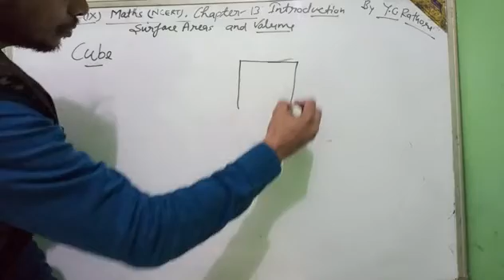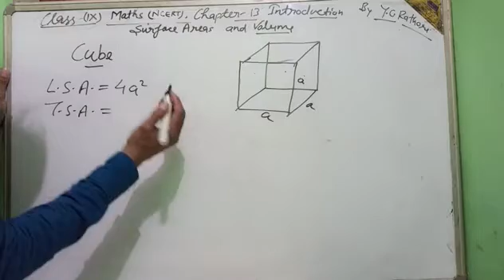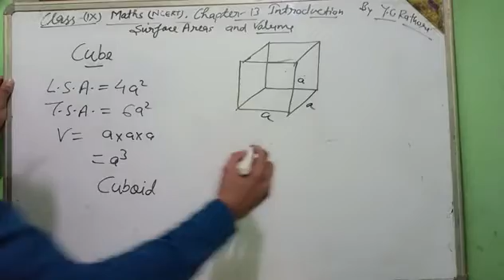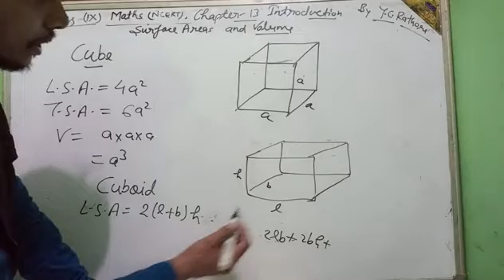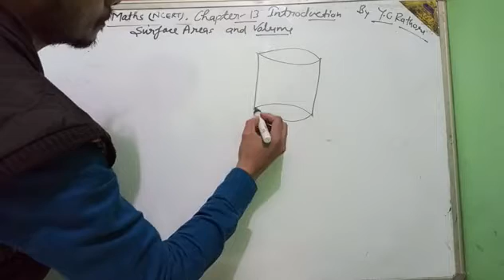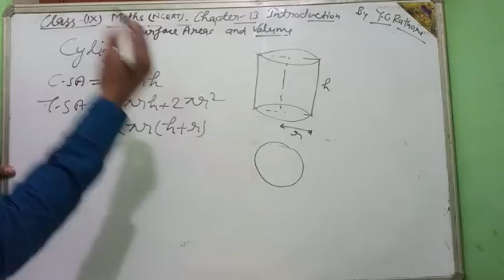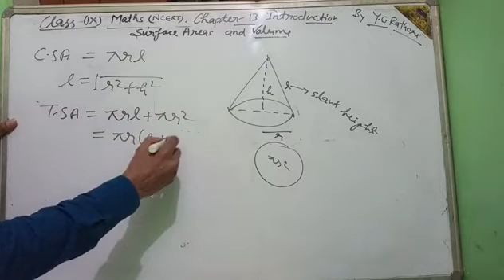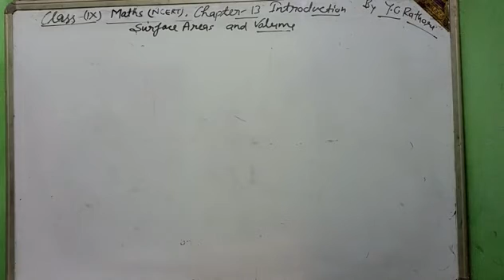Chapter 13 Surface Area and Volume || Introduction